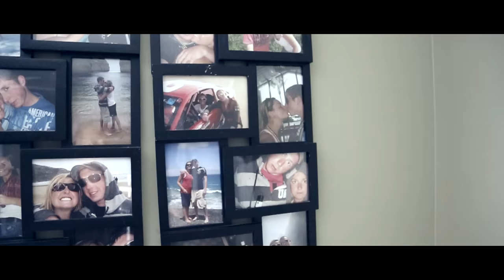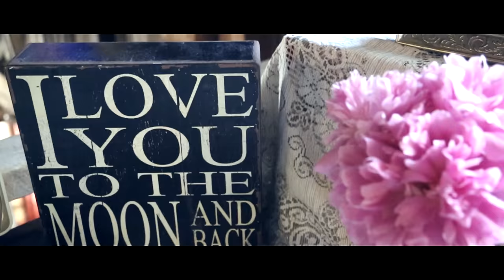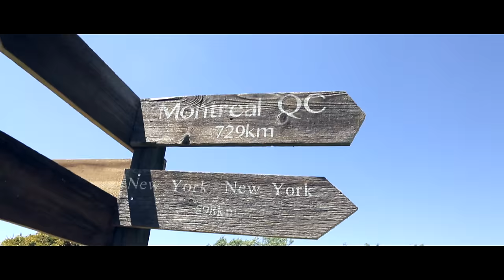Cayley & Jay - Wedding Teaser Trailer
Teaser Trailer for the Wedding of Cayley & Jay
Ontario, Canada

Shot by Sam Aliamo
Edited by Jamie Lizmore